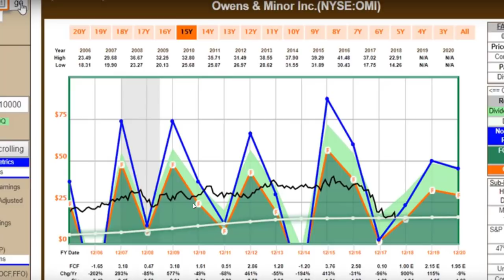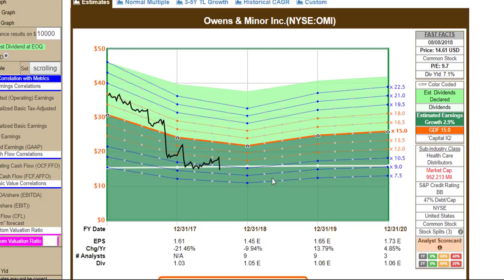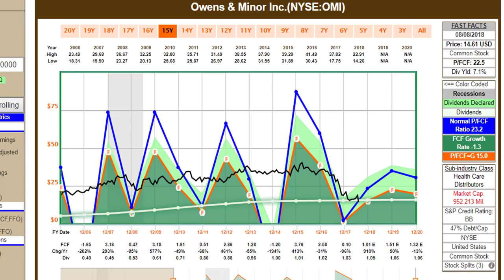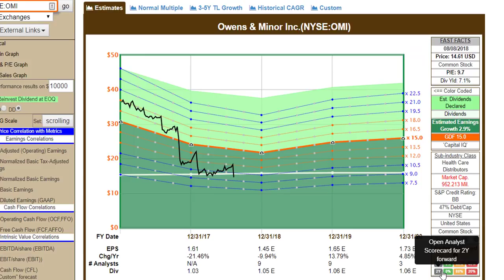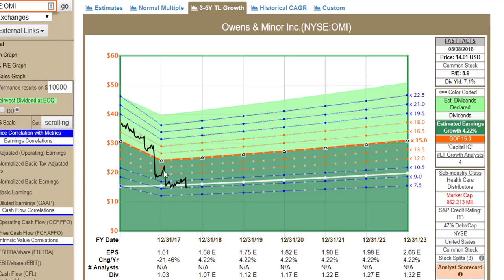Update on Owens & Minor Inc.: An Undervalued Speculation or a Value Trap?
Here is a link to an article that goes along with this video:

Owens & Minor Inc. reported earnings yesterday and simultaneously revised their 2018 earnings outlook lower.  As fate would have it, I produced an article and a video where I highlighted 12 undervalued dividend growth research candidates which included Owens & Minor.